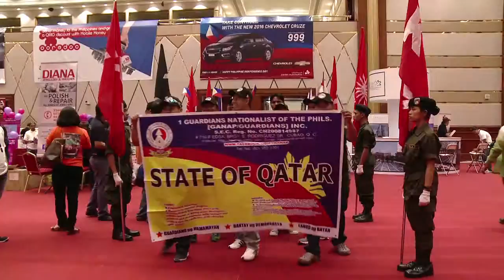Snap TV - Philippine Independence Day 2015